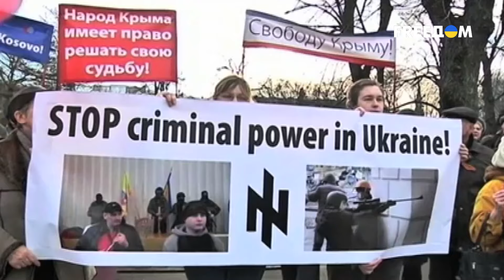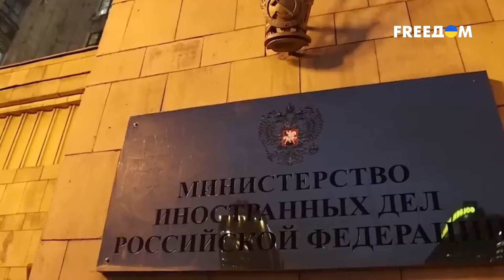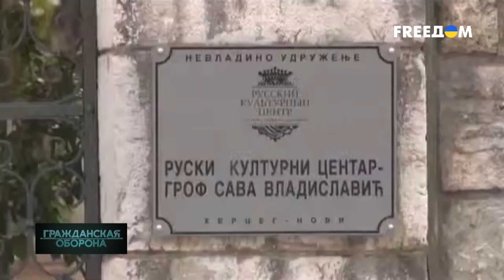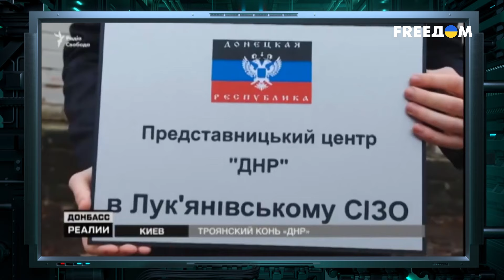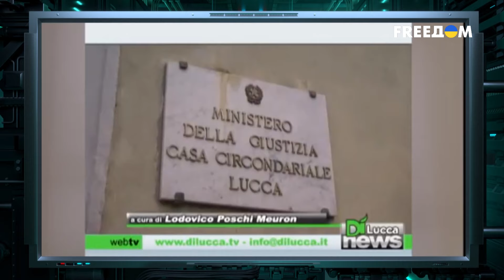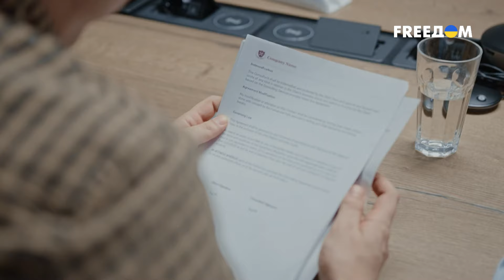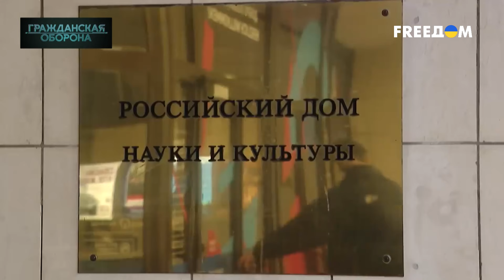⚡️ Оружие МАССОВОЙ ВЕРБОВКИ: режим БЕСНОВАТЫХ из Кремля крепко вцепился в Италию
Разрушать, запугивать, плести интриги, строить заговоры для Кремля и лично Путина – привычная тактика. Фашисты на службе у Кремля давно проникли на территорию Европы и нашли применение своему оружию массовой вербовки. Италия стала одной из стран, в которые Россия вцепилась мертвой хваткой еще со времен руководства Сильвио Берлускони – ближайшего друга российского диктатора.  Детальнее  смотрите в материале FREEДOM.